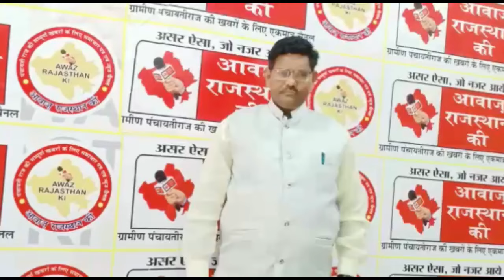# अजमेर नव नियुक्त ग्राम विकास अधिकारियों दी रंगारंग सांस्कृतिक कार्यक्रम की प्रस्तुति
आवाज़ राजस्थान की ,  अजमेर जिले का एक सर्वश्रेठ हिंदी न्यूज़ पेपर / चैनल राजनीति, मनोरंजन, बॉलीवुड, व्यापार और खेल में नवीनतम समाचारों को शामिल करता है। आवाज राजस्थान की अजमेर का एकमात्र ग्रामीण क्षेत्रों से जुड़ा न्यूज़ पेपर है , जो की राज्य व केंद्रीय सरकार से मान्यता प्राप्त समाचार पत्र है ।